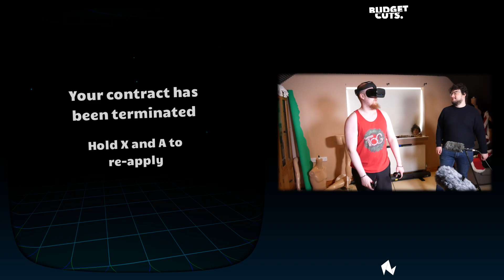We make Questionable Choices every 30 seconds ● Budget Cuts VR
All this is Tearable.
Formerly of Tear of Grace fame, now relegated to the outer reaches of deep space, trying to find a gravitational pull to latch onto.